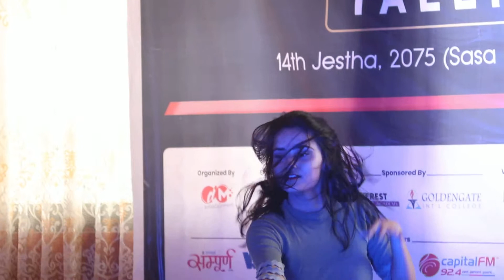Dn't stop when you are watching this video